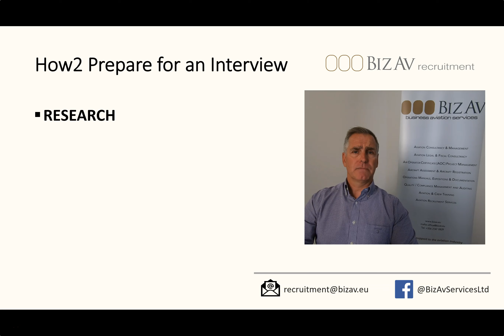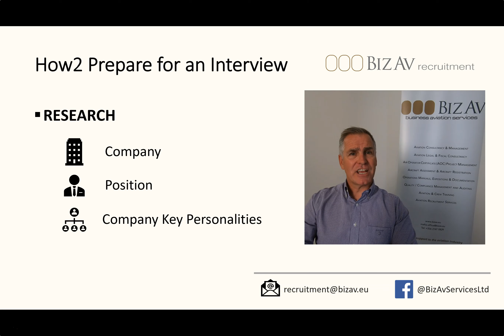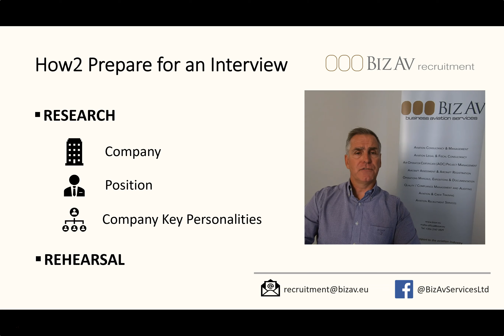How to Prepare for Interview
A short video explaining the criticality of preparing extensively for interview.  It provides sound practical advice and focuses on two key areas: R2 - Research & Rehearsal.